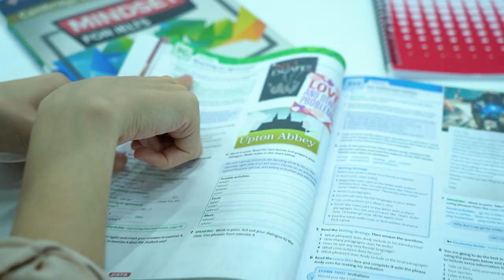🌟Kuchli qat’iyat kutilmagan muvaffaqiyatga sabab bo'ldi!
Intervyuning bugungi mehmoni — “Video montaj” kursi bitiruvchisi Jahongir Otajonov bo'ldi.

⚡️ O'quvchimiz Jahongirga kompyuterni o'rganishi dastlab qiyin bo’lgan. Ammo keyinchalik, o’z ustida soatlab ishlash natijasida ko'plarning u uchun imkonsiz deb bilgan natijalariga amalga oshiryapti.

😊Jahongirning galdagi maqsadi kuchli videomaker bo'lish — u bu maqsadiga erishish uchun doim to’xtovsiz harakatda.